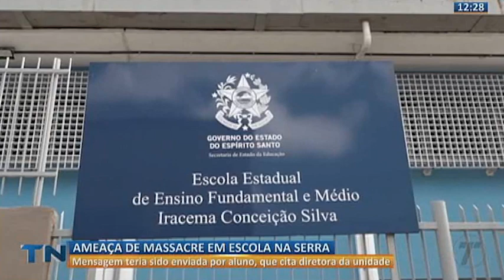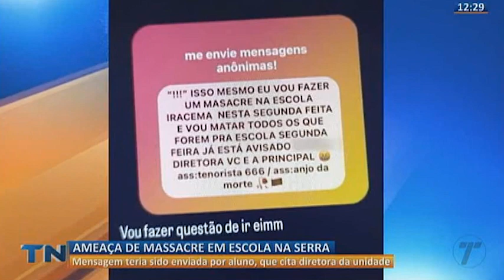Ameaça de massacre em escola da Grande Vitória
A mensagem teria sido enviada por um aluno, que cita diretora da unidade.